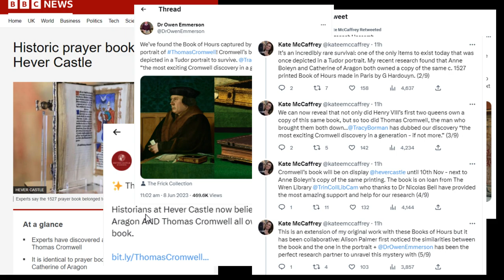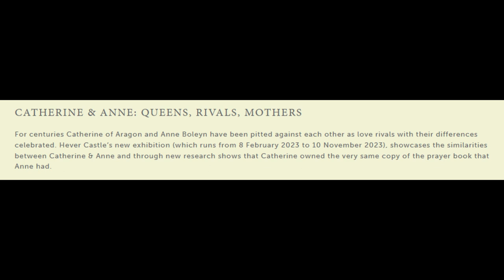Thomas Cromwell's Book of Hours discovered / TUDOR NEWS reaction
Thomas Cromwell's Book of Hours (which can be seen in his portrait by Hans Holbein) has been discovered by the curators of Hever Castle. But why does it matter that he had a book from the same print run as Anne Boleyn and Catherine of Aragon?

The book is on display at Hever Castle until early November as part of their Catherine & Anne exhibition